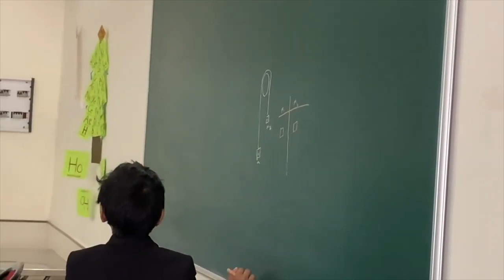I love you, India